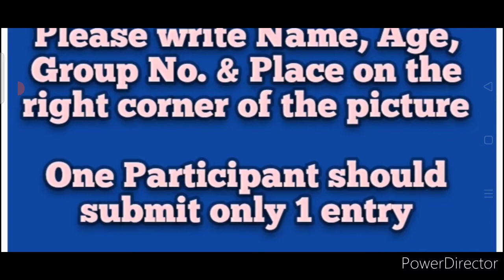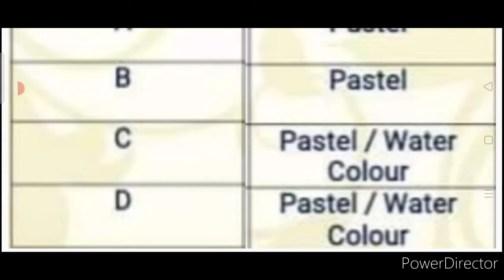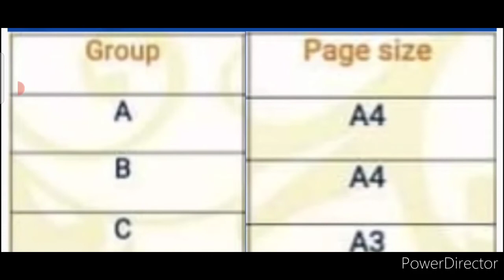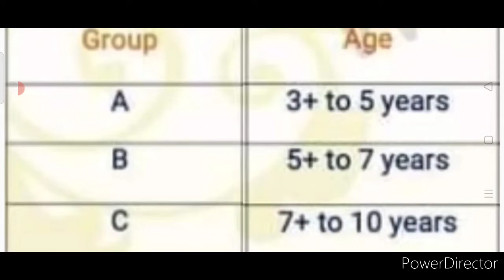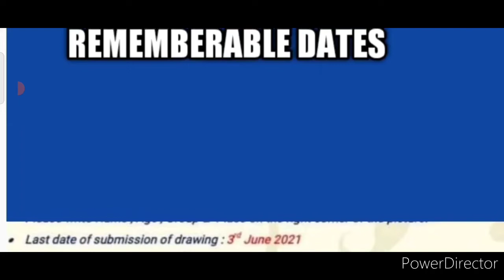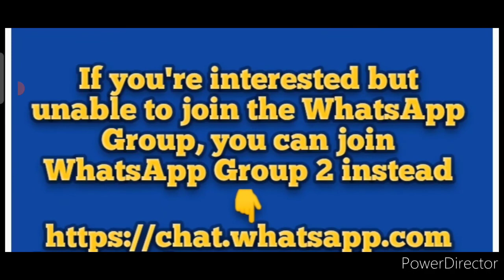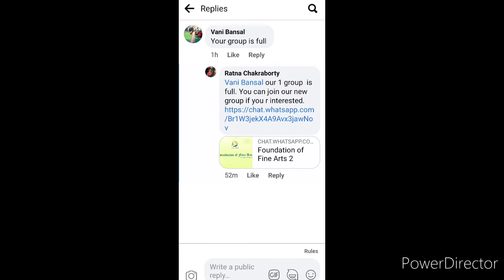Free Online Drawing Competition 2021/ Exciting Books To All Participants Wow 🤩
WhatsApp Group 2 (join this is you're unable to join Group 1)